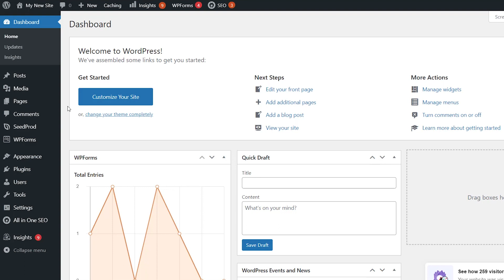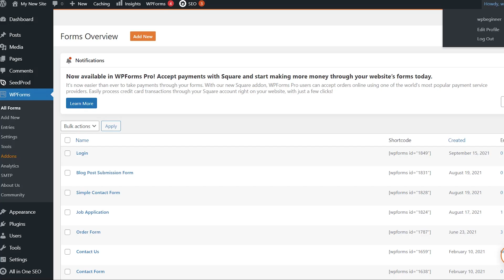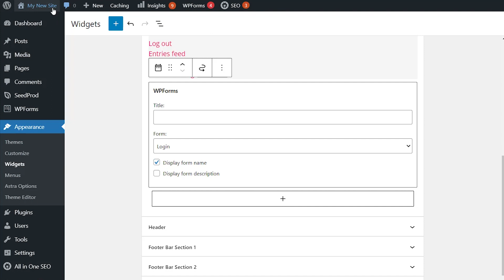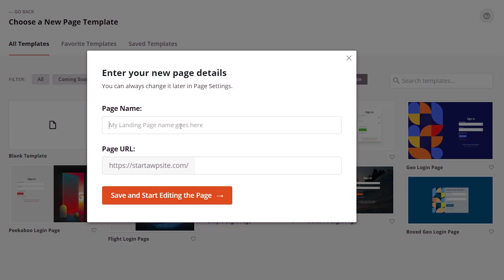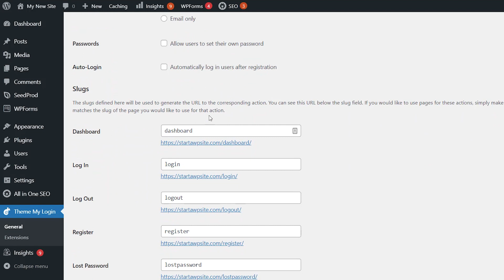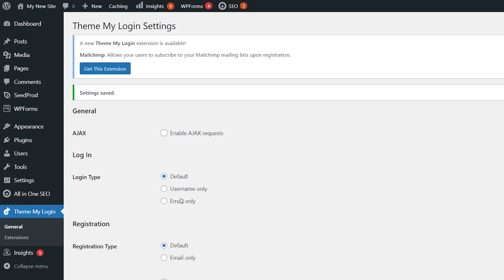How to Add Front End Login Page and Widgets in WordPress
Do you want to add a front-end login page to your WordPress website? Sending users to the login page will normally redirect them to the WordPress admin area which is not always ideal. In this video, we will show you how to add a front-end login page in WordPress.

How to Create a Custom Landing Page for WordPress

Timestamps
00:00 How to add front end login page in WordPress
00:05 what is a fron end login page in wordpress
00:14 Method 1 use WPForms to create a front end login page for WordPress
02:21 Method 2 Use SeedProd to create and customize your front end login page for WordPress
04:32 Method 3 Use Theme My Login Plugin